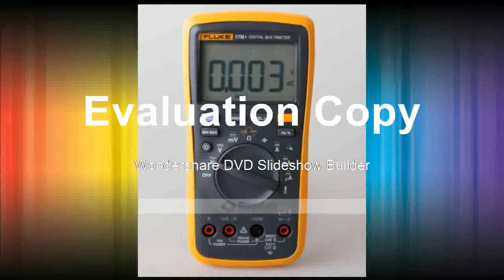How do it Multimeter Temperature Probetest leads bag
Product On Aliexpress